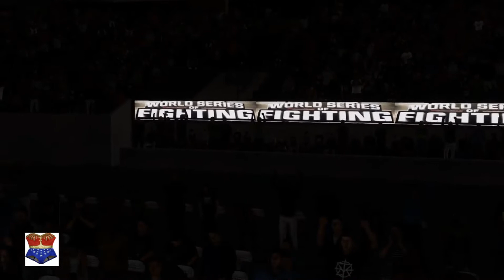Paris Berelc vs. G Girl (WWE 2k20) CWWL Wonder Woman Tournament Match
Welcome to the 1st ever Celebrity Women's Wrestling League's Wonder Woman Championship Tournament.  These ladies are super fans of the Amazon Princess and will vie for the right to flaunt their impressive bodies in Miss Wonder's gear.

The CWWL Tournament has lived up to it's billing.  Whoever comes up short today should hang their head high, as each of these women have displayed vigor and capacity to be considered elite wrestlers.  Paris Berelc once again comes from out of the woodwork to startle her previous opponents, Taylor Swift and Becky G.  The moralistic fans will be on Paris' side today, as Wonder Woman should really be represented by one of great character, right?  Unfortunately for her, she'll have to withstand a menacing foe in the bestial G Girl.  GG has her sights on that Wonder Woman belt, and more importantly to her: the red, gold and blue figure-hugging costume.  The odds are on G Girl getting fitted tonight, but Paris will attempt to foil that coronation and snatch the title for herself.